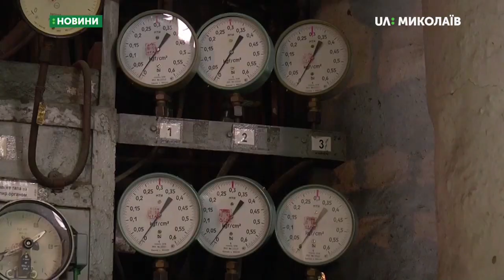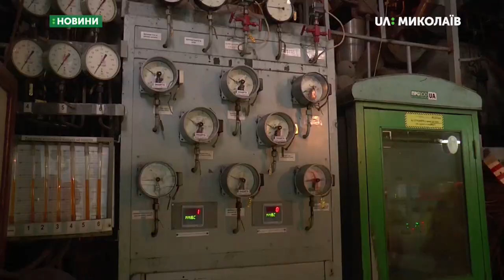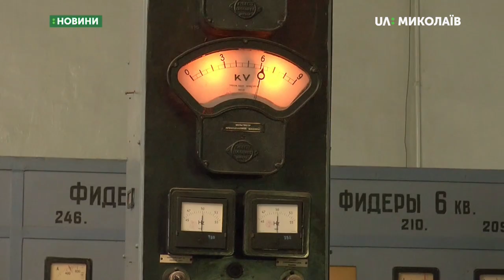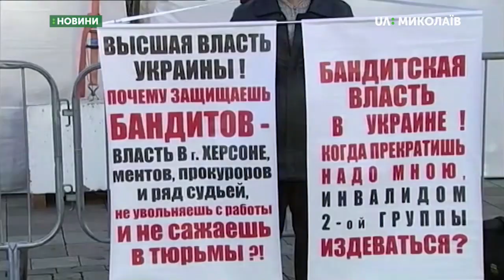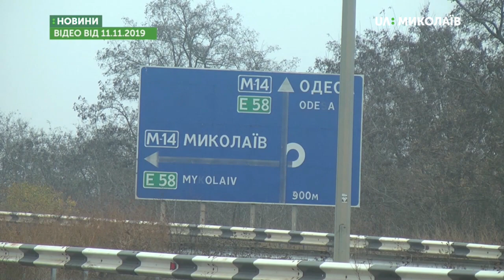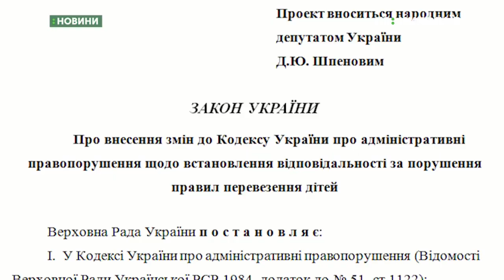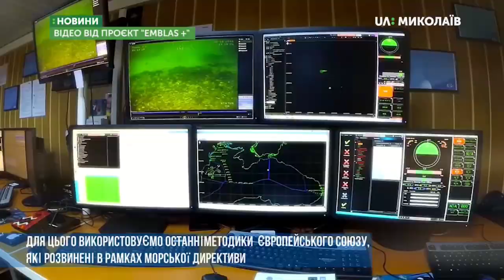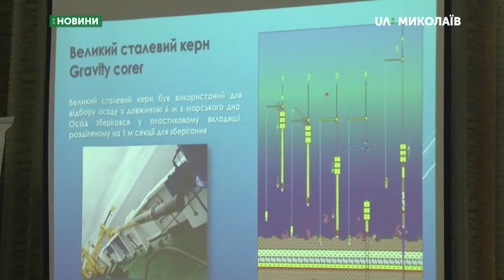12.11.2019. Новини. 19:00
Інформаційна картина дня (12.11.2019) поглядом кореспондентів телеканалу UA: Миколаїв (випуск новин — 19:00):
- Директор ТЕЦ розповів про початок опалювального сезону;
- Мешканцям багатоквартирного будинку відновили водопостачання;
- Проти ухвалення закону про продаж землі мітингували аграрії  сьогодні біля Верховної Ради;
- В Обласному Палаці культури прибирають  ті, кому суд призначив громадські роботи, як міру покарання за скоєнні правопорушення;
-  Водіїв легкового транспорту зобов’яжуть перевозити дітей до 12 років або зростом до 145 см  із спеціальними кріслами;
- Презентували результати досліджень у Чорному морі.